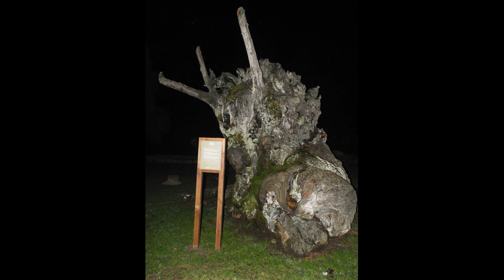CASTILLO DE SOUTOMAIOR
Fotografías realizadas por mi. Puedes visualizar el vídeo de fotografías con la música que más te guste, gracias por pasarte y verlo.